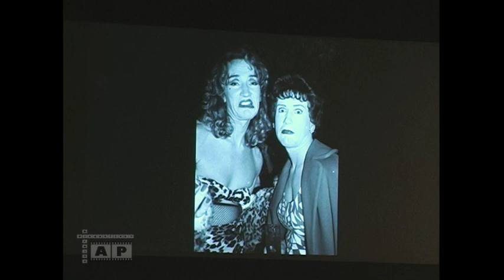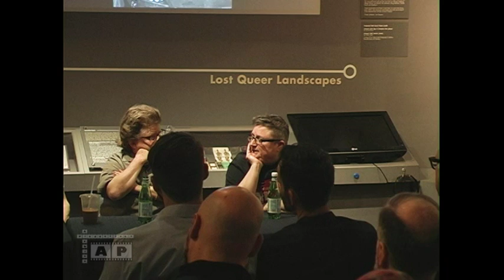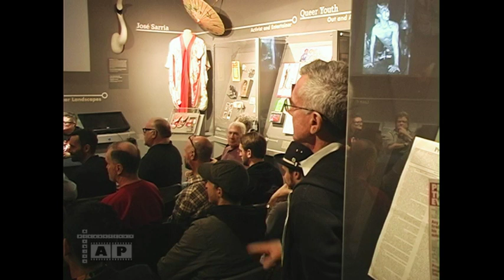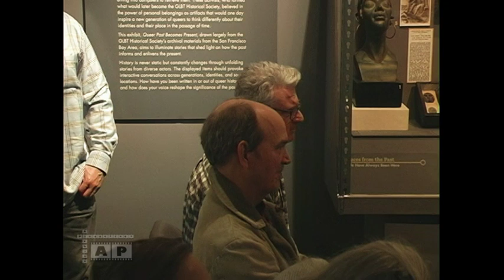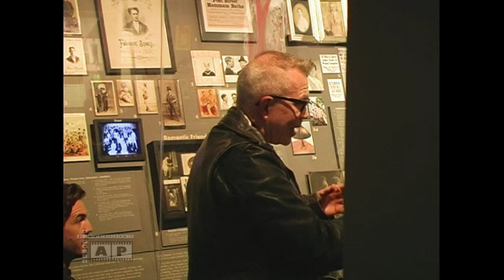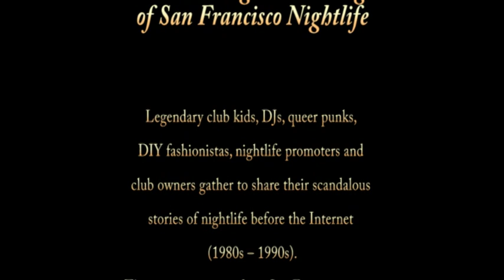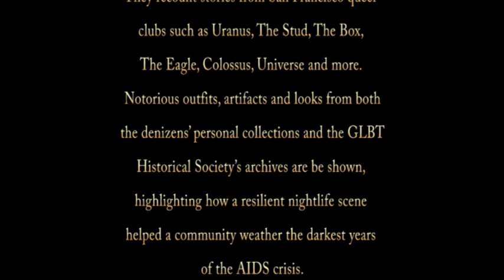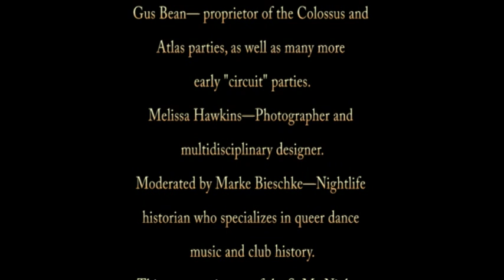1640 1641 20190321 GLBT Uranus